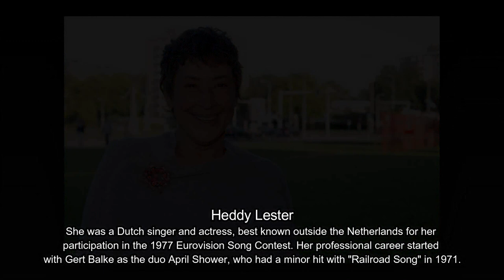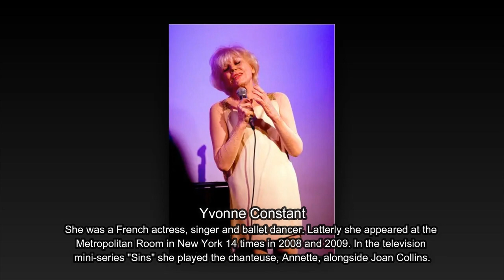13 Actresses Who Died in 2023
13 Actresses who died in 2023.
This is first video of the actresses who died in this year 2023. It's has also includes some actresses who are not featured in our today's deaths video series. The list includes actresses from the United States and other countries.
We are very sorry to make a video of the deaths, but it is our duty to inform you of the deaths in 2023.

Melinda Dillon
Carole Cook
Tatjana Patitz
Gina Lollobrigida
Cindy Williams
Sylvia Syms
Heddy Lester
Naďa Urbánková
Marijke Merckens
Gunvor Pontén
Nadja Tiller
Marion Game
Valeria Ogășanu